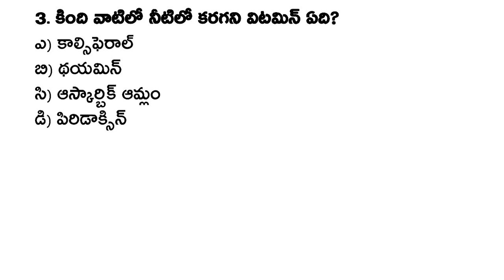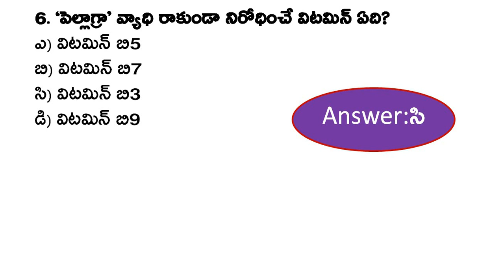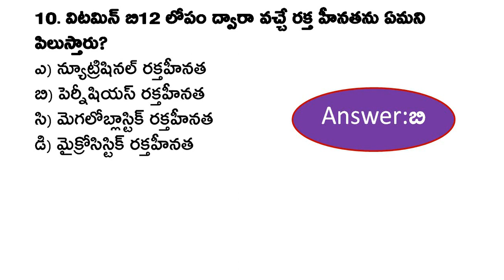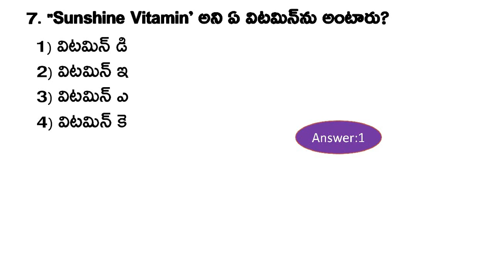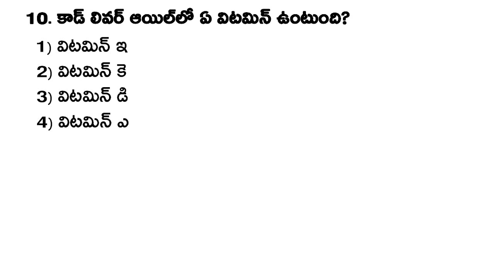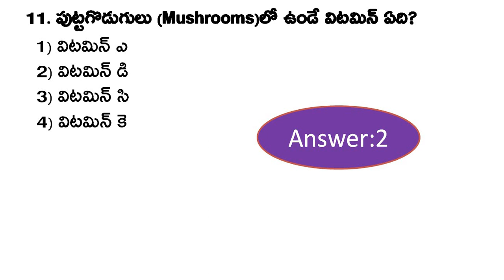జనరల్ సైన్స్ Biology Important Bits-I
Most Important General Science Biology Questions in Telugu for APPSC, TSPSC group1, Group2, Group4, Si of Police, Constable, RRB Group D, NTPSC, SSC Exams.